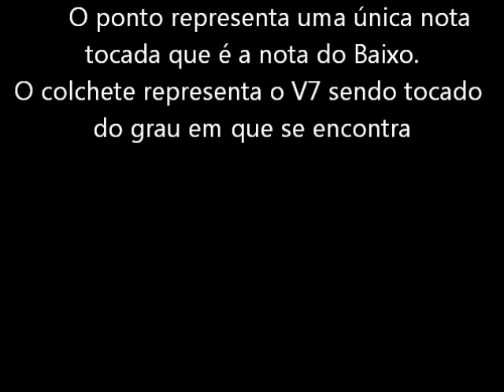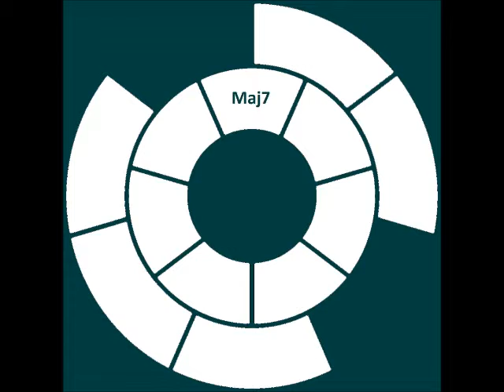AMOR DE INDIO BUSSOLA